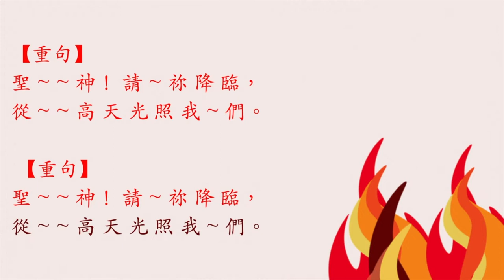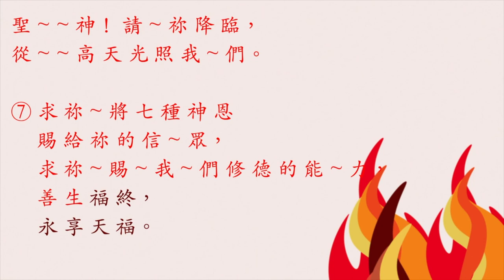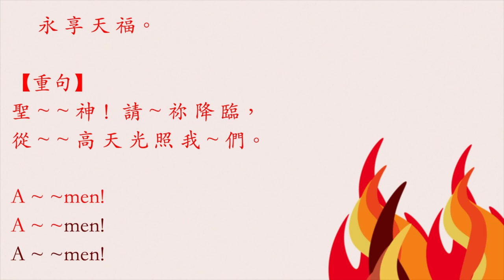聖神！請祢降臨（風琴伴奏）Veni Sancte Spiritus (Organ accompaniment)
00:00 前奏
00:18 【重句】聖神！請祢降臨，從高天光照我們。
00:35 【重句】聖神！請祢降臨，從高天光照我們。
00:51 ① 祢是窮人的慈父，恩寵的泉源、心靈的真光。【重句】
01:13 【重句】聖神！請祢降臨，從高天光照我們。
01:30 ② 祢是施慰的聖神、心靈甘飴的賓客、旅途的涼蔭。【重句】
01:55 【重句】聖神！請祢降臨，從高天光照我們。
02:22 ③ 在勞苦中，祢是憩息。在酷熱裡，祢是清風。在悲痛時，祢是安慰。【重句】
02:40 【重句】聖神！請祢降臨，從高天光照我們。
02:57 ④ 祢是萬福的真光，求祢充滿祢信眾的心靈深處。沒有祢的助祐，人便一無所有、一無是處。【重句】
03:31 【重句】聖神！請祢降臨，從高天光照我們。
03:47 ⑤ 求祢洗淨我們的污穢，灌溉我們的乾枯，醫治我們的創傷。【重句】
04:17 【重句】聖神！請祢降臨，從高天光照我們。
04:33 ⑥ 求祢軟化頑固的心靈，溫暖冷酷的心，引導迷途的人。【重句】
04:54 【重句】聖神！請祢降臨，從高天光照我們。
05:10 ⑦ 求祢將七種神恩賜給祢的信眾，求祢賜我們修德的能力，善生福終，永享天福。【重句】
05:38 【重句】聖神！請祢降臨，從高天光照我們。
05:56 Amen! Amen! Amen!

(Refrain)
Holy Spirit, Lord of light,
From Thy clear celestial height
Thy pure beaming radiance give. (Refrain)

⒈Come, Thou Father of the poor,
Come with treasures which endure,
Come, Thou Light of all that live. (Refrain)

⒉Thou, of all consolers best,
Thou, the soul’s delightsome Guest,
Dost refreshing peace bestow. (Refrain)

⒊Thou in toil art comfort sweet,
Pleasant coolness in the heat,
Solace in the midst of woe. (Refrain)

⒋Light immortal, Light divine,
Visit Thou these hearts of Thine,
And our inmost being fill.
If Thou take Thy grace away,
Nothing pure in man will stay;
All his good is turned to ill. (Refrain)

⒌Wash the stains of guilt away.
On our dryness pour Thy dew;
Heal our wounds; our strength renew; (Refrain)

⒍Bend the stubborn heart and will;
Melt the frozen, warm the chill;
Guide the steps that go astray. (Refrain)

⒎Thou, on those who evermore
Thee confess and Thee adore,
In Thy sevenfold gifts descend:
Give them comfort when they die,
Give them life with Thee on high;
Give them joys that never end. (Refrain)